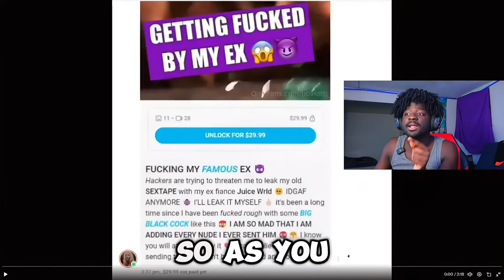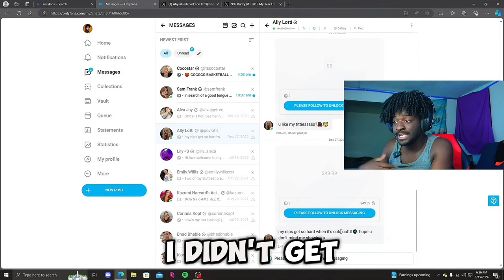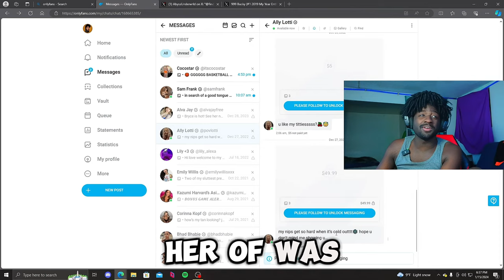Ally Lotti Threatens To Leak Juice WRLD's S*xtape on Onlyfans...